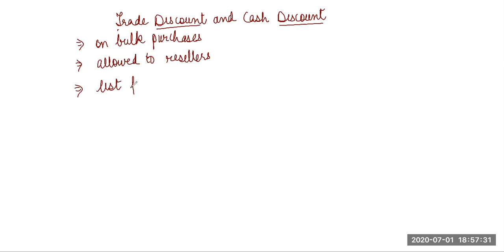Journal Entries (part 4) 11 Accounts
Lecture on Journal Entries - 11 Accounts